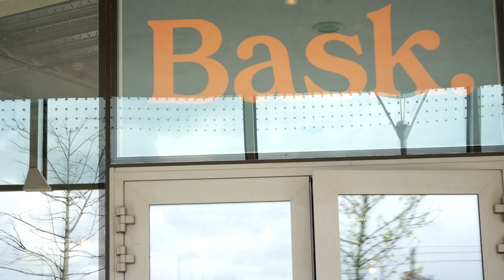Bask Bingo Final HD 1080p